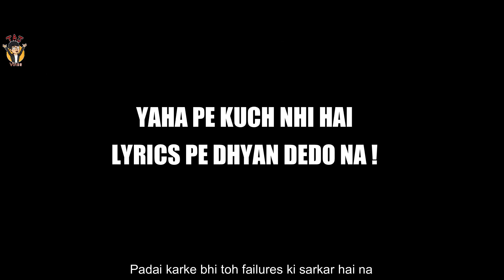Ratta Boy | GULLY BOY SPOOF | APNA RANK AAYEGA | TAJ VINES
Presenting you the Gully Boy spoof ' Ratta Boy '
Jitne bhi Rankers hai na sabke sab RATTABAAJ HAI ;)

This video is inspired by Harsh Beniwal's Tummy Boy : Gully Boy Spoof

THANKYOU